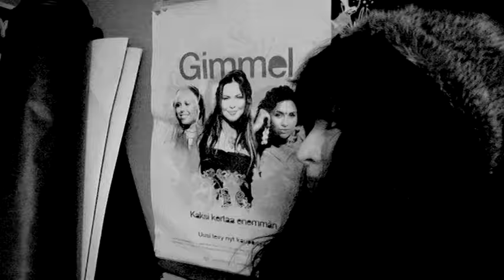Jenni Vartiainen - Eikö kukaan voi meitä pelastaa? (Official Music Video)